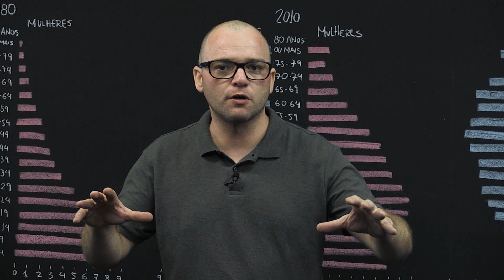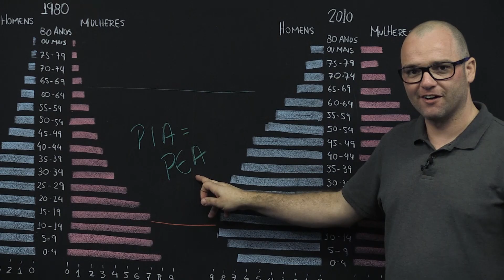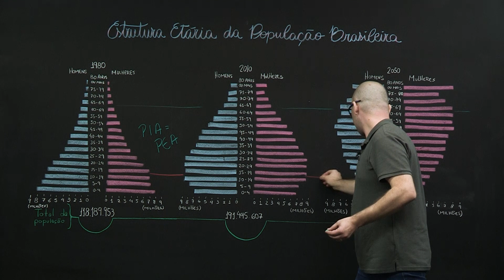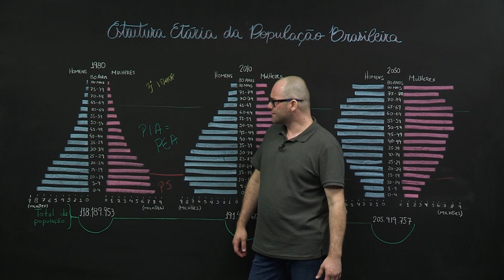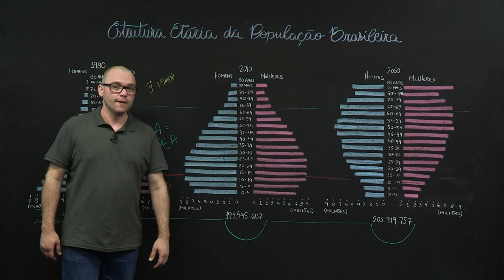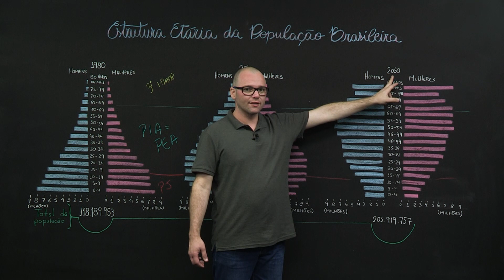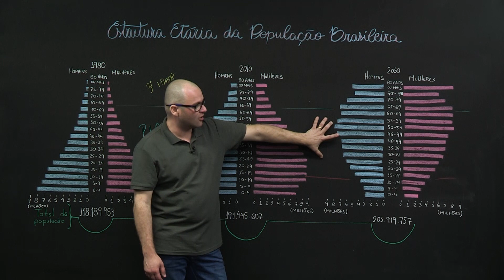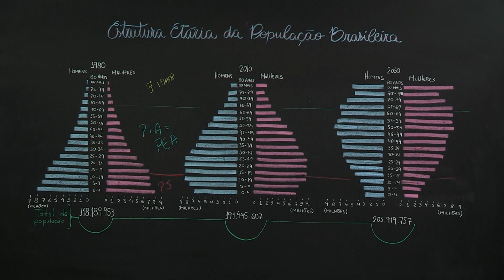Estrutura Etária da população Brasileira – Geografia – 7º ano – Ensino Fundamental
Como a população brasileira se estruturou com o tempo? Nesta aula, você verá a organização da população por faixas etárias e gênero, além de conhecer os desafios do envelhecimento da população.